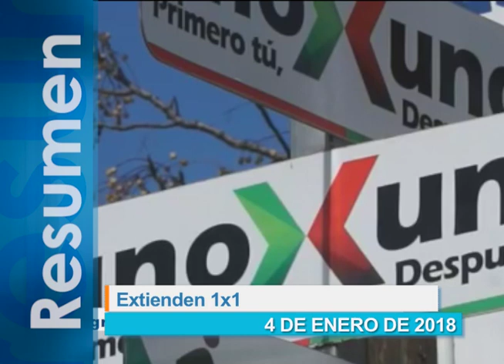Resumen de las noticias de este 4 de enero de 2018